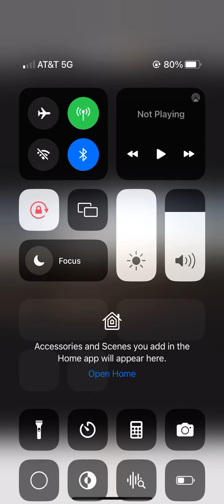Csx train with a Mexican engine